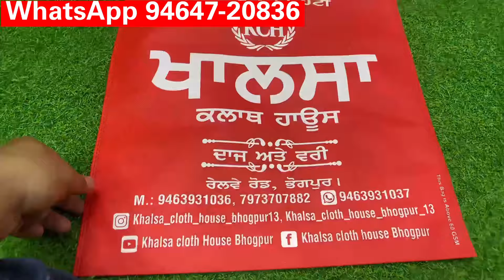NEW STOKE Cotton Suits With New Trendy Designs